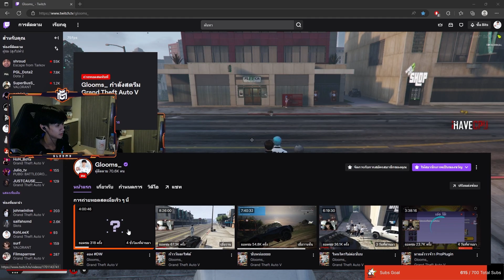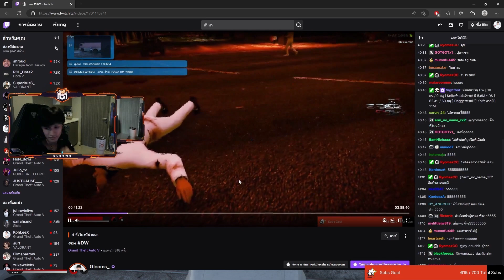เมื่อสตีฟดูย้อนหลังช็อตเขิล 2-2 กับ RS มาล้อหลอกใส่ แต่ดันติดพิษตาย | GTA V | WC2 EP.2136